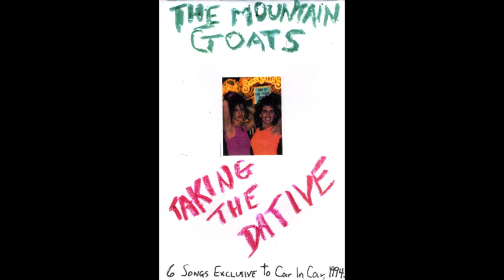The Mountain Goats- Standard Bitter Love Song No. 8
2nd track off "Taking the Dative", released by Car In Car Disco Records. Also found on the compilation album "Ghana".